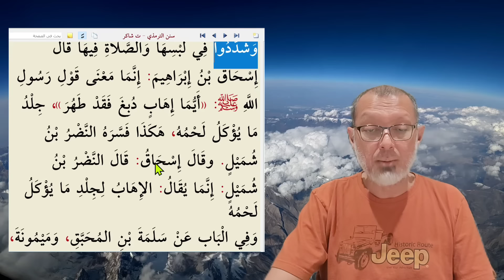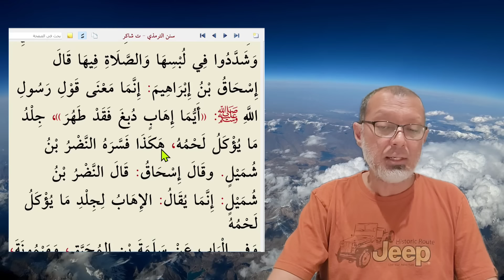Baba Ismail & Hukum Pakai Kulit Babi